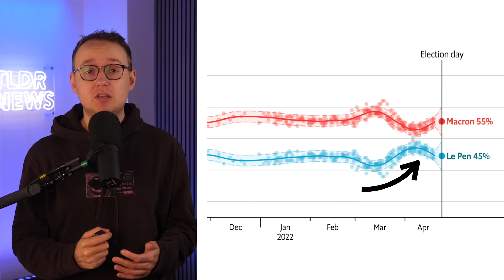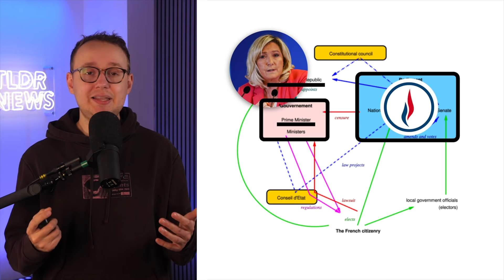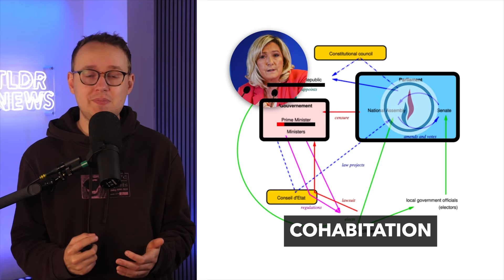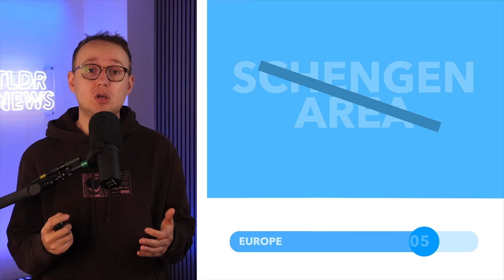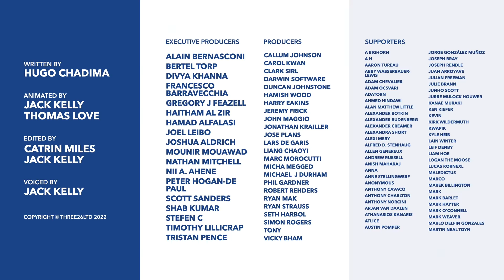What Does Le Pen Actually Plan To Do? - TLDR News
Le Pen is unlikely to win the French election on Friday, but she could... so what actually are Le Pen's plans and what would her victory mean for France? So this video we explain what she has planned and run through some of her key policies.